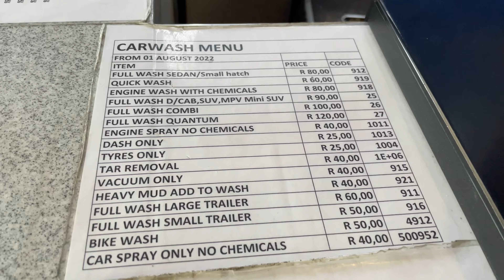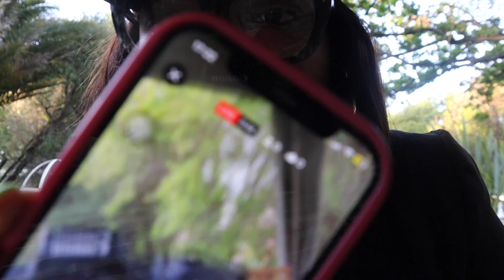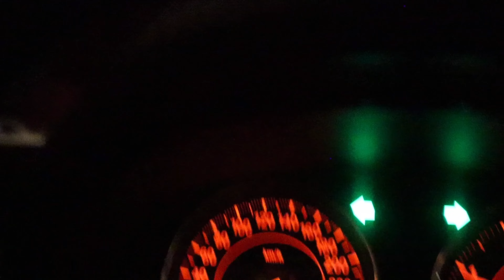Prom Dance Vlog Highlights: The Best Moments